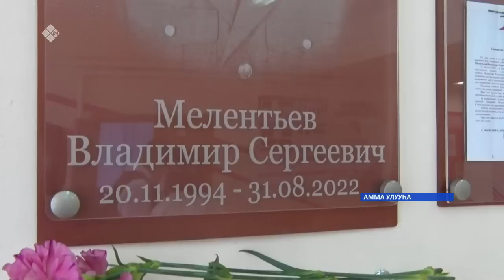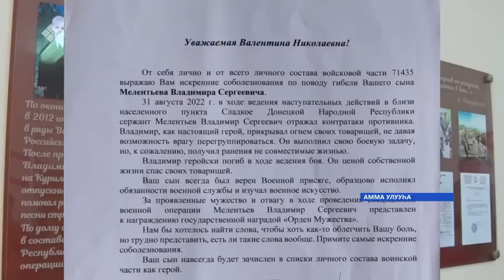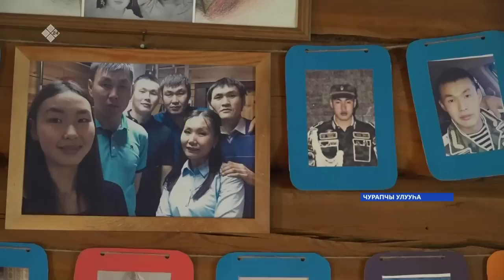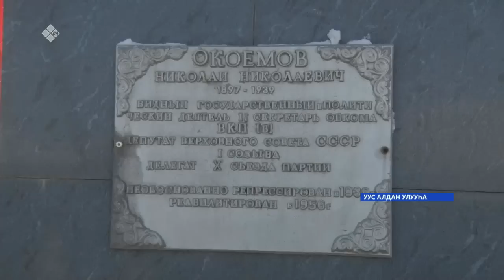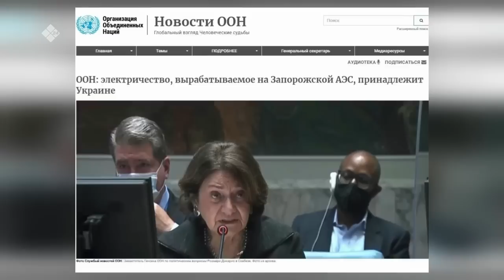«Саха сирэ» информационнай биэрии. Сэтинньи ыйын 21 күнэ 20:30